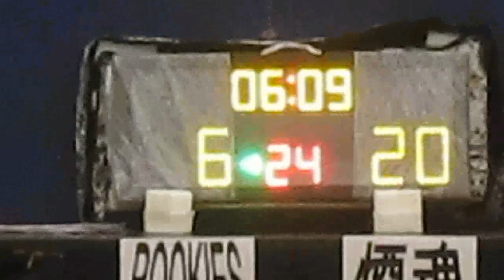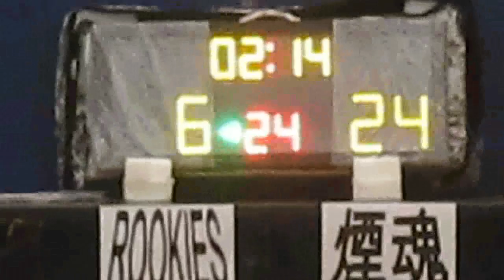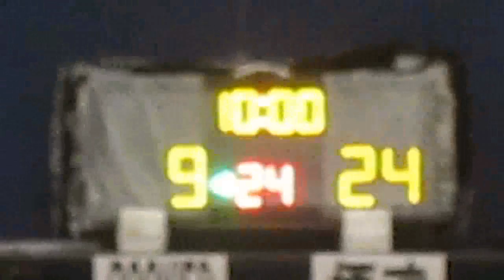RBLHK101115 ROOKIES vs SMOKE SOUL chunk 2